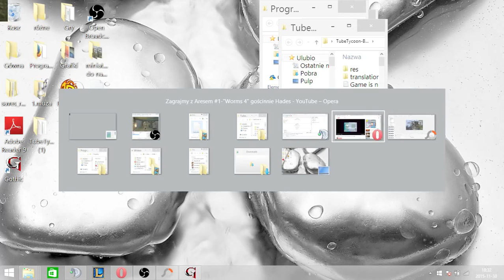Gothic #21 Co ten Uriziel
Cześć, oto kolejny odcinek na moim kanale. Spodobał wam się? Łapkujcie i oceniajcie. :D